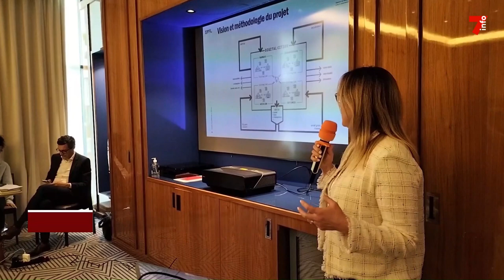Croissance démographique : le centre Exaf à la recherche de solutions